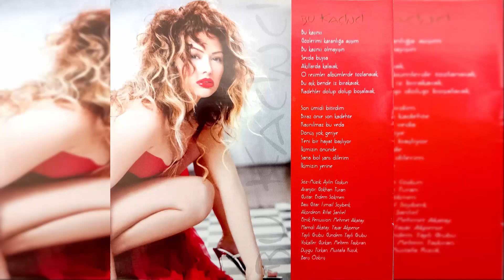Aylin Coşkun Bu Kacıncı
AYLİN COŞKUN - Masal ( Zeyno Müzik - 2004)
Kayıt @goldmusicvevo